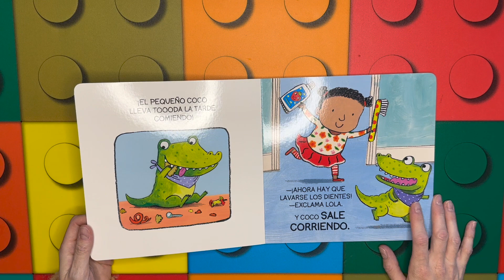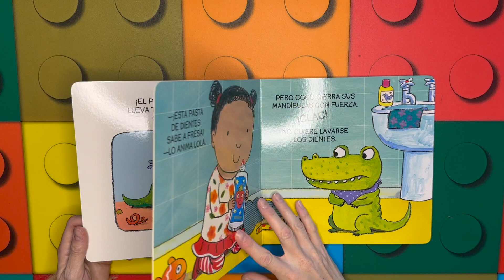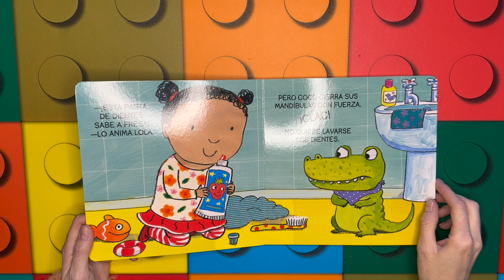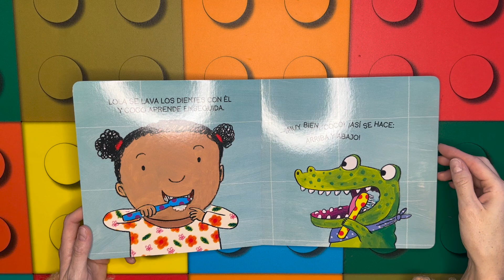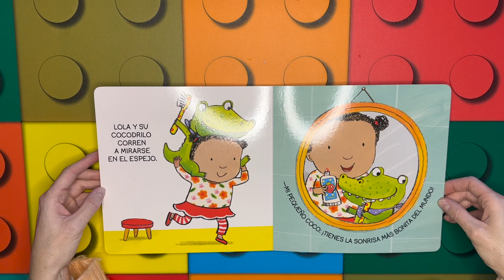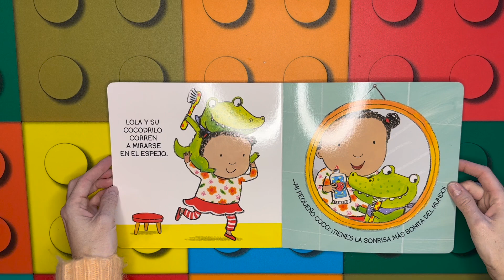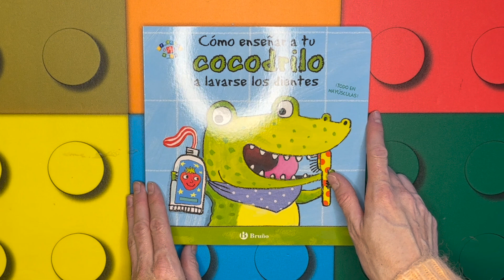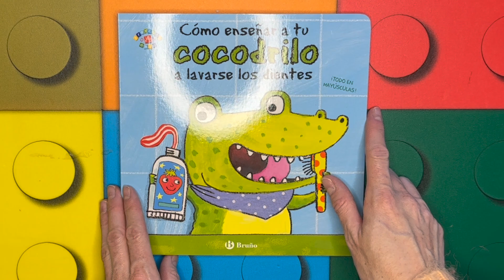Cuentos infantiles; Como enseñar a tu cocodrilo a lavarse los dientes libro infantil en español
Con este cuento aprendemos la importancia de lavarse bien los dientes cada día de la mano de Bruño y nuestro amigo Coco.
Aprender rutinas de higiene personal desde pequeñito es muy importante y ayuda a que los más pequeños de la casa crezcan en autoestima y autonomía.

Puedes comprar el cuento en el siguiente enlace;